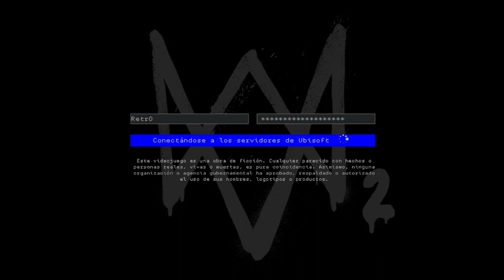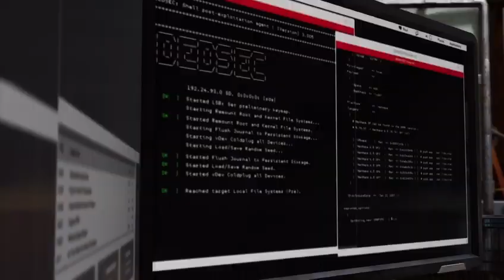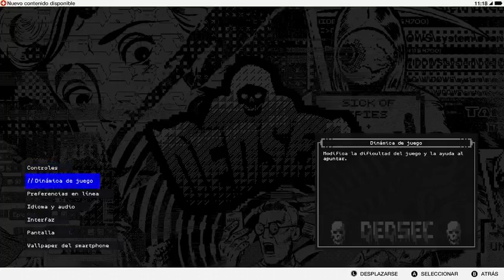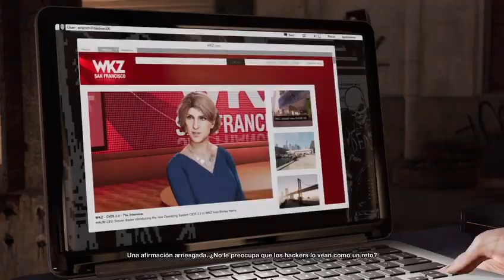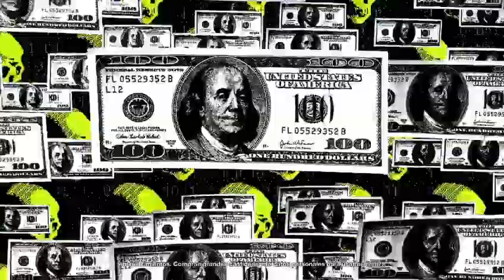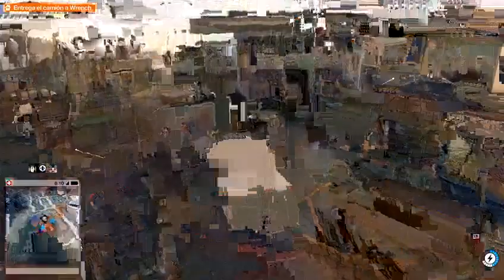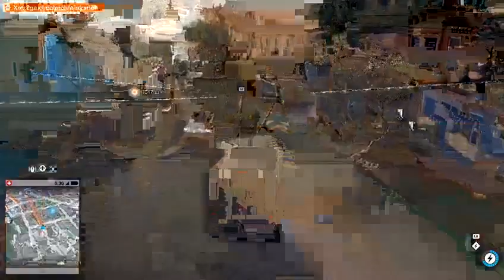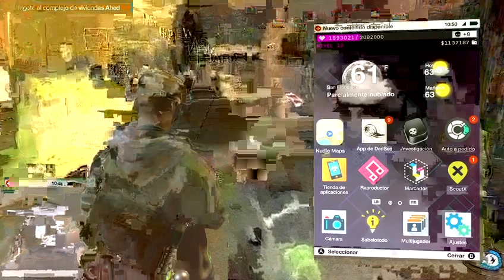Watchdogs 2 ☠ Camino al exito ☣